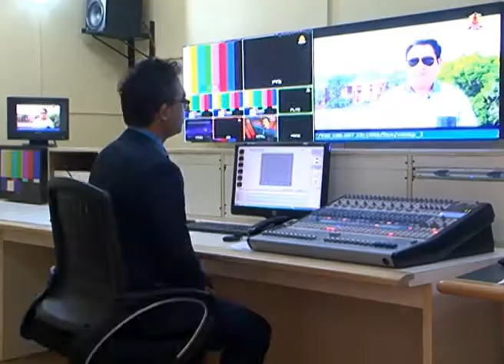NTV KOHALPUR STATION ID